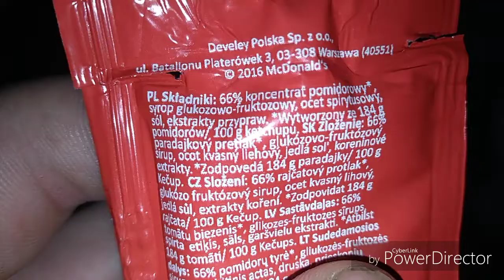Keczup from makdonald #132 bicie rzeczy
Torpeda ty huju